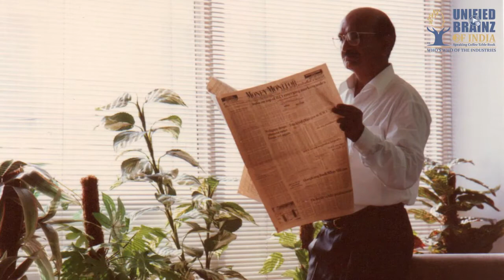Karsanbhai Patel | Who's Who Of The Industries - Gujarat